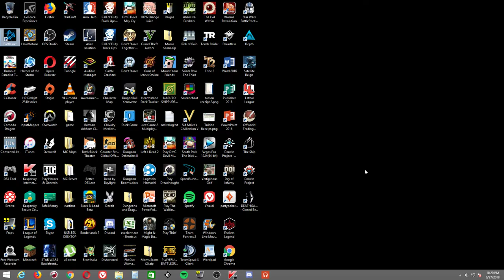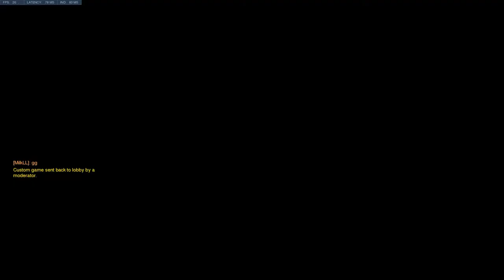Banana Dance - Scrimmage #2